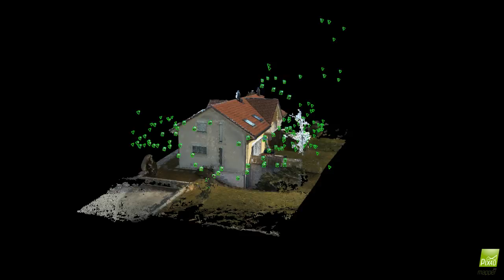Spring time - fly time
Reconstruction of our house with the Parrot Bebop and Pix4Dmapper

- used FreeFlight 3 android app.
- three charged batteries (three flights)
- image setting to raw, timelaps mode
- each flight focused on one side of the three facades
- FreeFlight V3.3.6

Pix4DMapper
- Veriosn 1.3
- initial processing calibrated from 142 images 138 images
- Pix4Dmapper sky annotation in 6 images after the point cloud densification
- rendering shows triangle mesh, 3D point cloud and camera positions